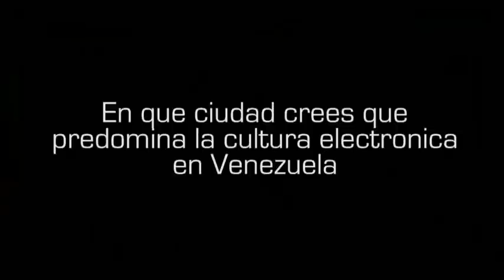la hora del tech tv - prez projects